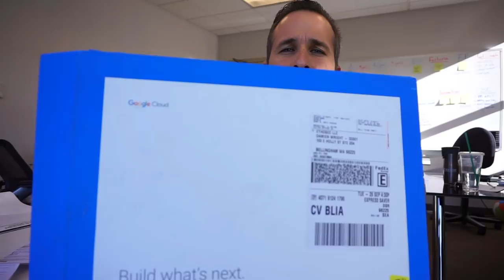First Vlog on Sony a6000 w/ ECMXYST1M Stereo Microphone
This is my first vlog. Ever. I'm going to upload a new vlog once a week about the camera gear I use, what I'm learning about video editing and general YouTube vlogging tips.

In vlog #1 I review the Sony ECMXYST1M stereo microphone and unbox a Google Cloud gift. Check it out!